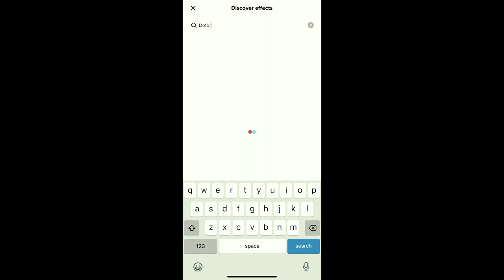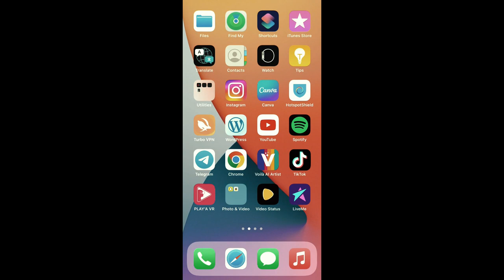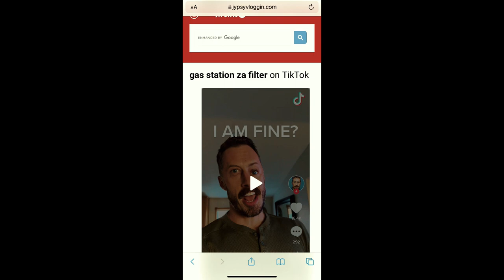How to get the gas station za filter on TikTok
Get 30 free days of ExpressVPN!
I use ExpressVPN to protect my online privacy and security.

Get a FREE Uber ride use code: rajanp957ue